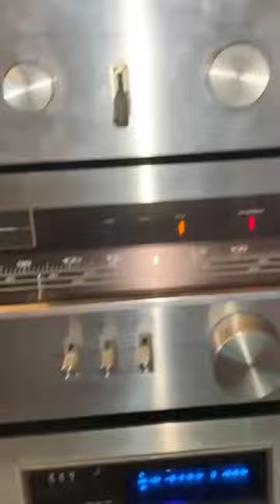MaNCaVe FRiDaYs with Pangels ToYs & MiCRo MiNi SKiRt GiLLy 10 of 10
The title say's it all Pangels ToYs which includes Fast Cars, Custom Bikes & MiCRo MiNi SKiRt GiLLy! The Custom Cars include a Race Replica Porsche 911 GT3 RSR which was Reimagined & custom built together as a father & son team at Johnny Angel Customs.
And don’t forget the Spirit of Japan 350Z also custom built by me & my son at Johnny Angel Customs.
I still own the Spirit of Japan & YES I would sell it for the RiGHT PRiCE!

TO OWNERS AND COPYRIGHT: This channel is created to promote the best songs, performers, producers & photographers. I do not want to violate copyrights. If you want me to delete a song, picture or video, please let me know - I can remove it immediately from my channel.